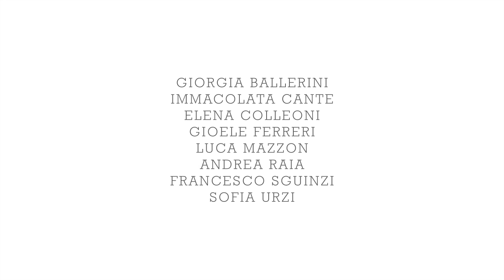INTERMEZZO da Cavalleria Rusticana 1890, Pietro Mascagni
Uno dei quattro racconti per immagini che accompagnano altrettanti brani musicali eseguiti dal Nuovo Concerto Bandistico "Città di Troia" per il progetto OTTONI & PIXEL, nell'ambito della prima edizione di Design in Town 2013.